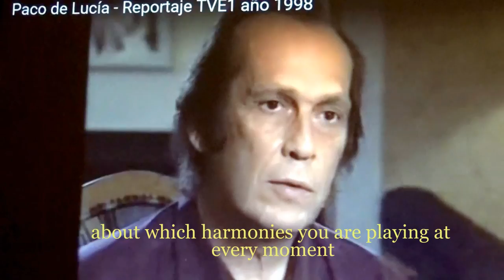I practise what I see Paco did at home over and over: Playing something over a singer's piece's